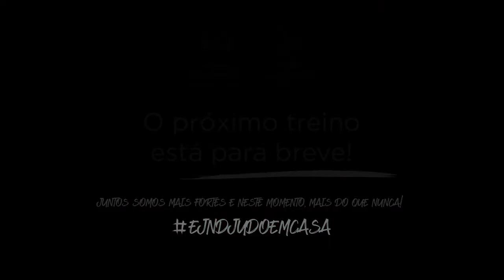Desafios do Judo - Em Casa - 3 aos 6 anos | Treino 13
Treino 13 |3 aos 6 anos| - Treina para cresceres mais forte!

Prepara-te para o teu treino! Veste o teu judogi e realiza cada um dos seguintes exercícios (vê o vídeo de demonstração):

Exercício 1: Ladrão de molas (3 repetições/cada)
Exercício 2: A aranha imitadora (1' cada)
Exercício 3: Luta do Esquiador (com 2 almofadas e 2 cintos) (2 repetições/30'' cada)
Exercício 4: Escala e rasteja na cadeira (5 repetições)
Exercício 5: Deslocamento em zig-zag para Mone-Gatame (4 repetições)
Exercício 6: Luta da tartaruga ninja (3 repetições/cada)

 Completaste o desafio? Boa, guerreiro! O próximo treino está para breve!